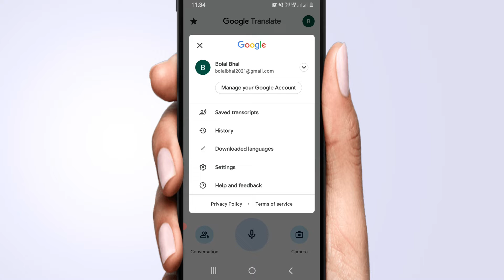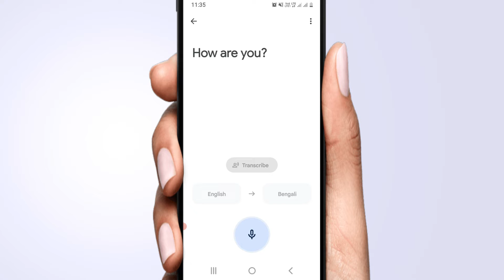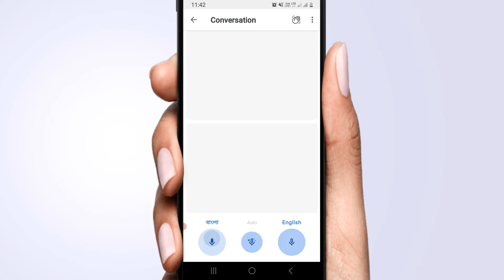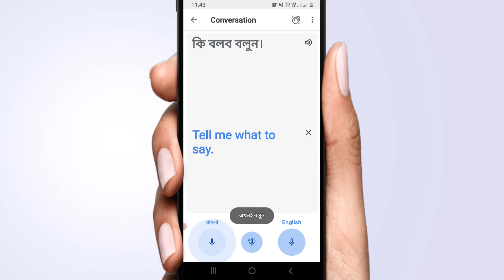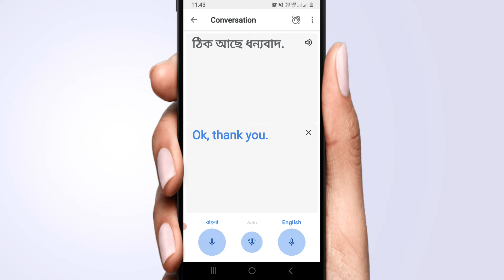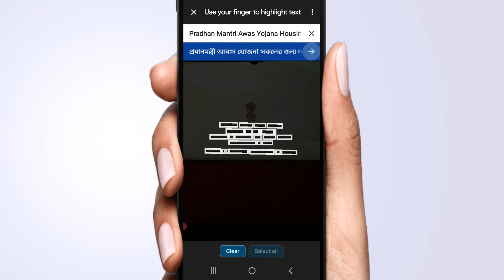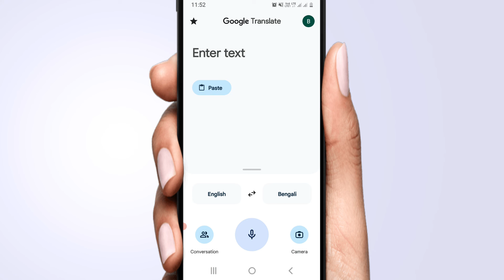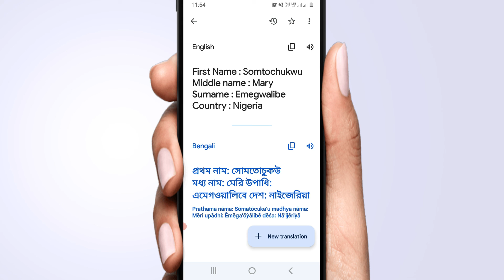গুগল ট্রান্সলেট চালানো শিখুন | ইংরেজি থেকে বাংলা অনুবাদ করার সহজ নিয়ম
ইংরেজি থেকে বাংলা করার সফটওয়্যার | ইংরেজি থেকে বাংলা অনুবাদ করার apps | ইংরেজি থেকে বাংলা অনুবাদ করার নিয়ম | ইংরেজি থেকে বাংলা অনুবাদ | ইংরেজি থেকে বাংলা করার অ্যাপস | ইংরেজি থেকে বাংলা উচ্চারণ | ইংরেজি থেকে বাংলা অনুবাদ করার সহজ নিয়ম | ইংরেজি থেকে বাংলা অনুবাদ করার অ্যাপ | ইংরেজি থেকে বাংলা অ্যাপ | ইংরেজি থেকে বাংলা কিভাবে করব | ইংরেজি থেকে বাংলা করার অ্যাপ | ইংরেজি থেকে বাংলা করার নিয়ম | ইংরেজি থেকে বাংলা শেখা | ইংরেজি থেকে বাংলা ডিকশনারি ডাউনলোড | কিভাবে গুগল ট্রান্সলেট ব্যবহার করব | ট্রান্সলেশন কিভাবে করব |translate কিভাবে ব্যবহার করবো |  translate কিভাবে চালু করে | ইংরেজি ট্রান্সলেশন করার নিয়ম | বাংলা ট্রান্সলেট | ইংলিশ ট্রান্সলেট বাংলা | গুগল ট্রান্সলেট বাংলা টু ইংলিশ | গুগল ট্রান্সলেট | গুগল ট্রান্সলেশন | গুগল ট্রান্সলেটর | ভয়েস ট্রান্সলেট ইংলিশ টু বাংলা | ট্রান্সলেট বাংলা টু ইংলিশ | ইংরেজি থেকে বাংলা অনুবাদ করার কৌশল |ইংরেজি থেকে বাংলা অনুবাদ |  ইংরেজি গল্পের বাংলা অনুবাদ সহ | ইংরেজি বাক্যের বাংলা অনুবাদ | ইংরেজি ভাষা বাংলা অনুবাদ | ইংরেজি থেকে বাংলা অনুবাদ করার সহজ নিয়ম

Thank you so mucs.